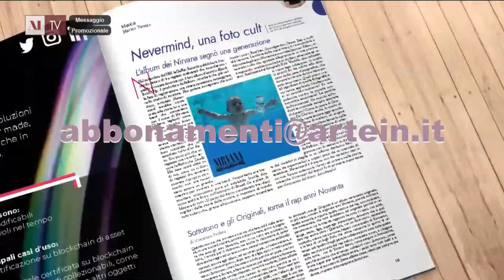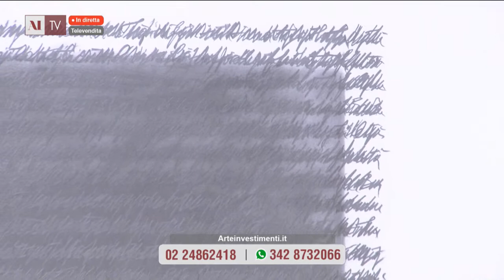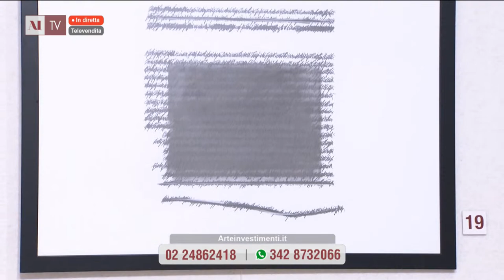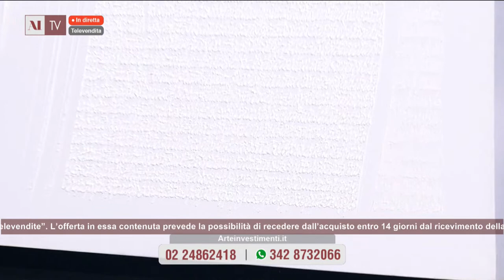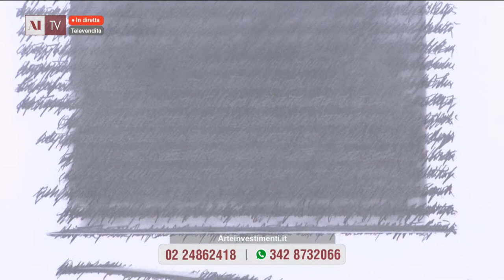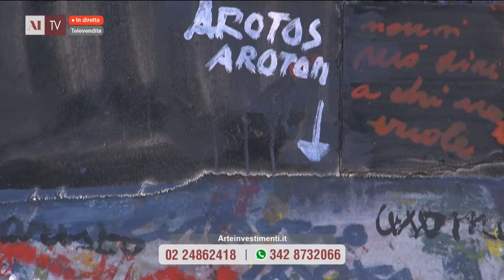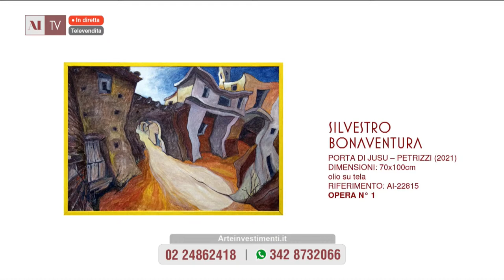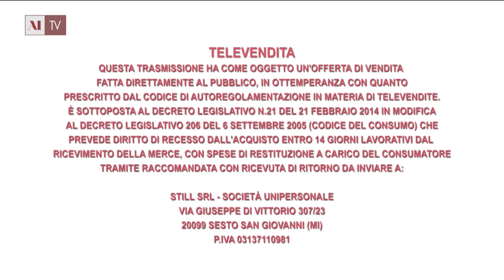Proposte d'investimento del 13 novembre 2021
Francesco Boni presenta le opere di John Picking, Gastone Biggi, Mario Schifano, Renato Mambor, Giulio Turcato, Gino Marotta, Fabrizio Campanella, Silvestro Bonaventura, Alessandro Algardi.